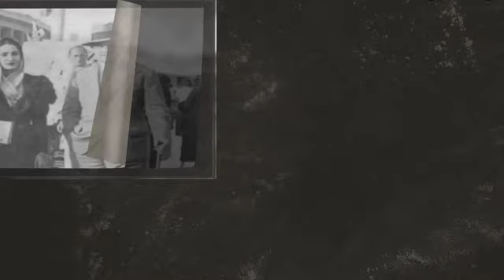12 RC GHAT KHOWAI WANDALWNG KAMIO MAHARAJA BIR BIKRAM ACHAIMA SAL PALAIJAKHA, MANJAKHA EM SUHEL D/B